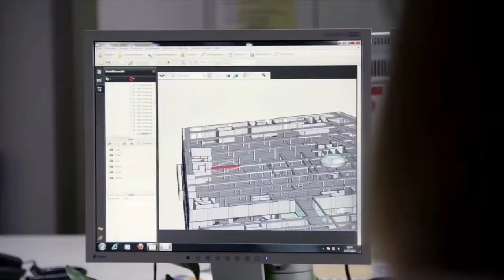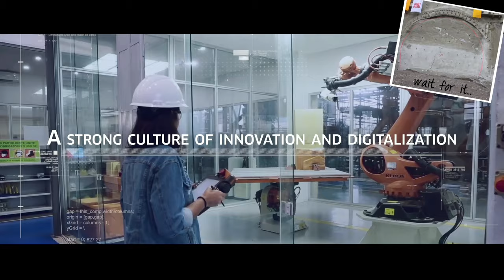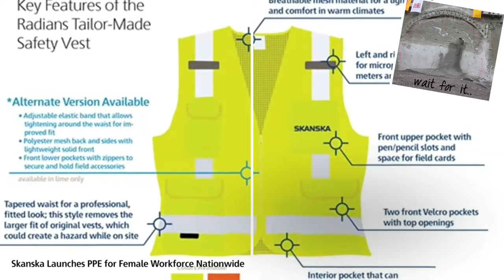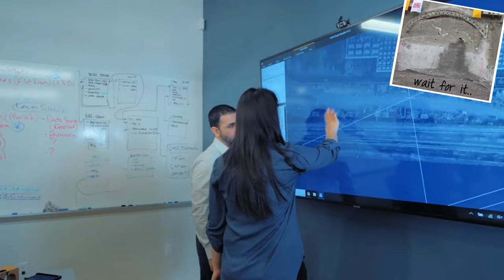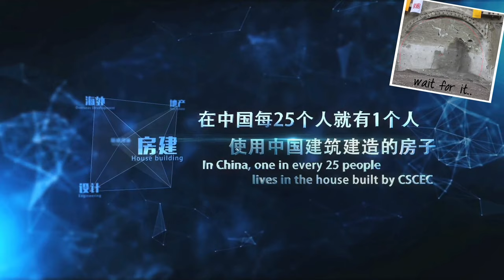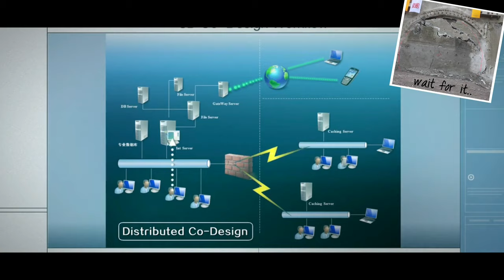10 📈 Largest Construction Companies in the World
10 Largest Construction Companies in the World
there is no music added in this video.